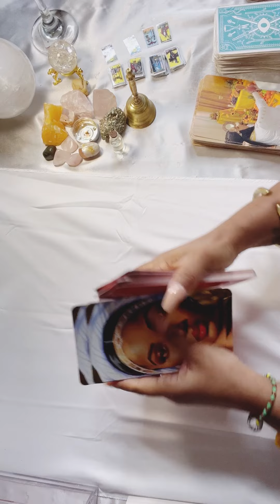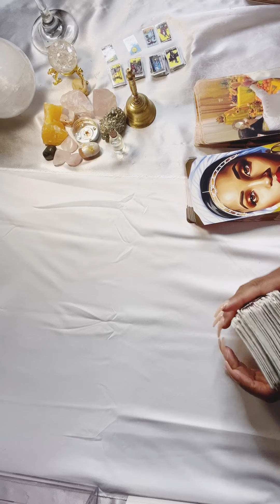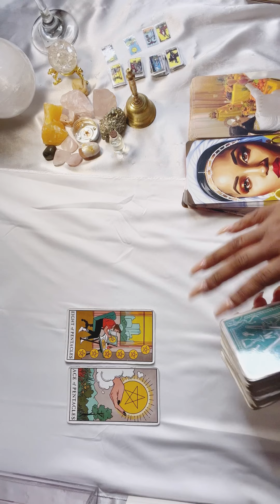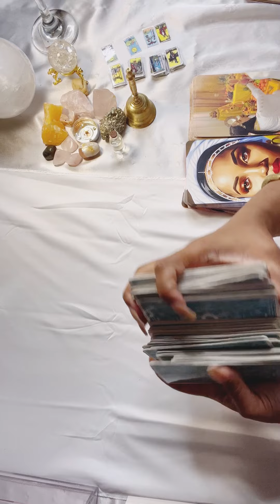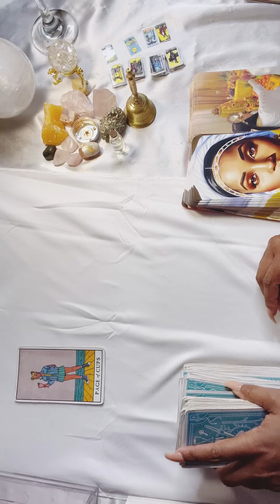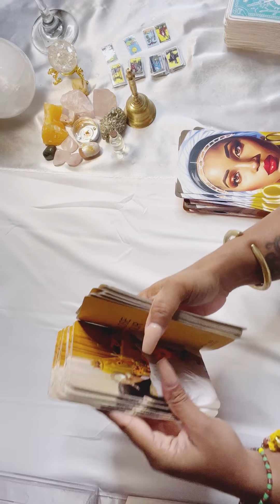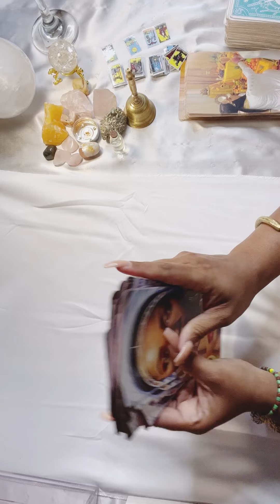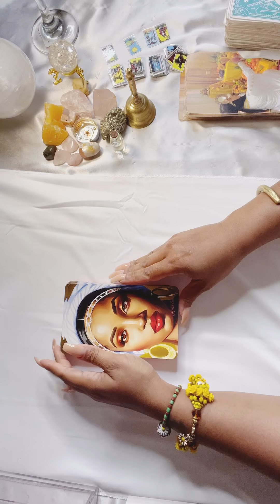Lala Anthony +DA’Vinchi ~Secret Affairs?! Chileee…(Tarot Reading)